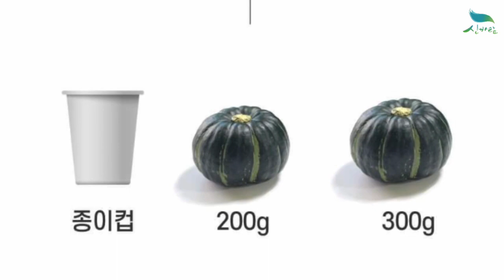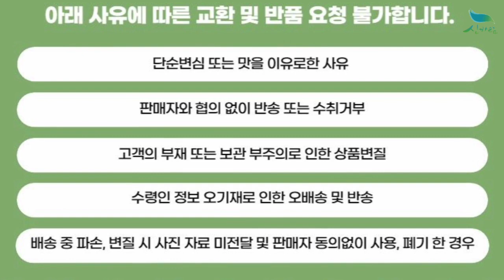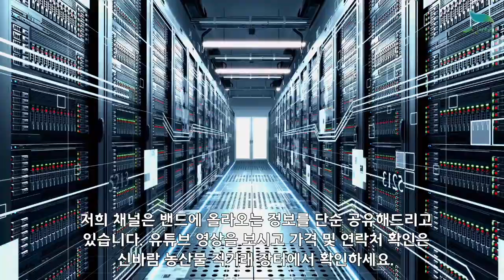[신바람 농산물 협력농가 판매상품 - 미니 단호박 밤호박 보우짱 3kg / 5kg 판매 파는곳-중고트랙터 중고농기계 경운기 관리기 스키로더 굴삭기 화물트럭 매매 직거래 장터 사이트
신바람 농산물 협력농가 판매상품 - 미니 단호박 밤호박 보우짱 3kg / 5kg 판매 파는곳

미니 단호박 밤호박 보우짱 3kg /  35,000원 무료배송
미니 단호박 밤호박 보우짱 5kg / 49,000원 무료배송